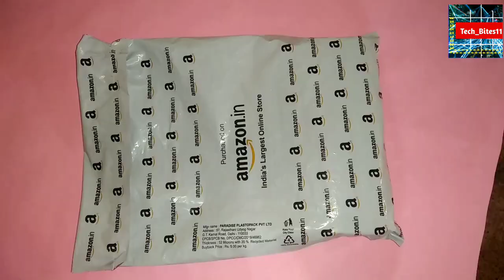Best harmonica for beginners | unboxing | hindi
Hellow Dosto,
Es video Maine, Maine eak musical instrument ki unboxing ki hai.  Es instrument ko Baja, Harmonica, ya fir mouth organ bhi kahate hai.

Ke hal hai bhaiyo? Sab kuch kushal mangal! Aapne tech_bites11 me  aapka dill bhar ke welcome hai.
Yaha par mai apke liya lekar aata hu behatarin Gadgets jo apane aap me hi bemisal, lajvab hote hai. Sathe hi me bahot hi unique, different gadgets bhi aapko yaha dekhne mil jayenge. Sath me, mai yaha par alag alag gadgets ki unboxing aur honest, (vina kisi ki lal kiye ! ) review deta hoon..
Agar aapko kuch bhi saval (question❓) ho, kuch ray, suzav ho to comment karna na bhule...
Like ❤kar.
Vhaki social media se bhi jude.